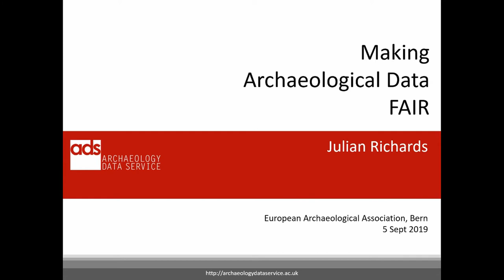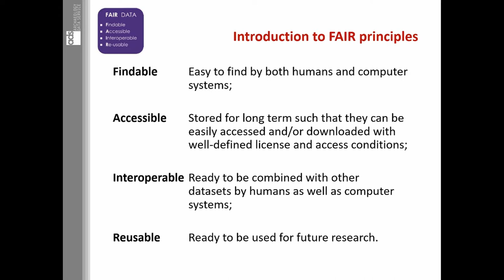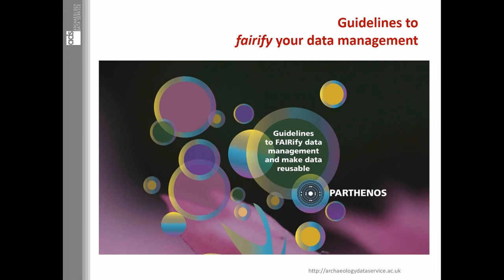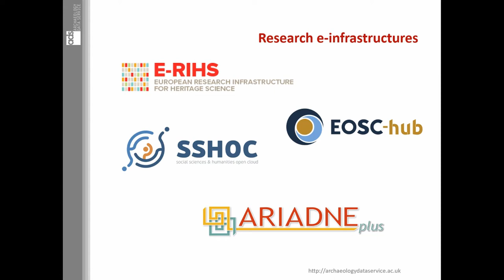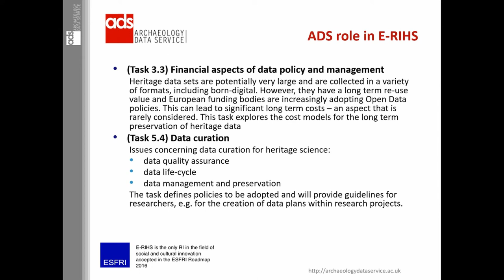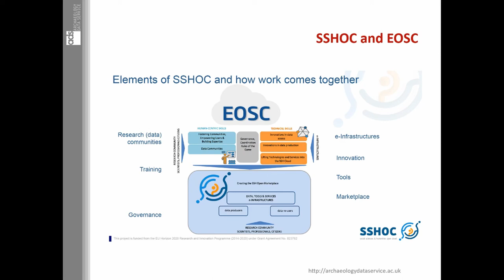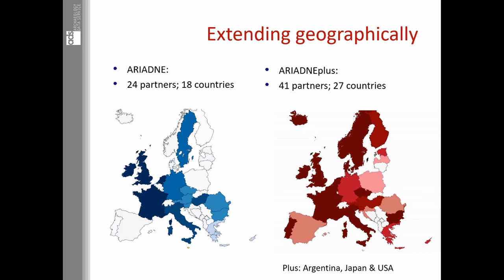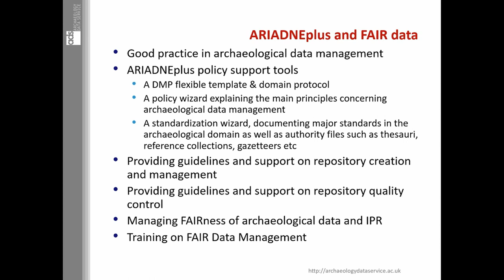MAKING ARCHAEOLOGICAL DATA FAIR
My contribution will discuss recent developments in European e-infrastructures for research, including ARIADNEplus, E-RIHS (European Research Infrastructure for Heritage Science) and SSHOC (Social Sciences and Humanities Open Cloud). These initiatives are helping foster an Open Access approach to data, and a FAIR approach to data management, but it is important that archaeologists engaged with these organisations, so that the importance of our research is reflected in wider European agendas. The Archaeology Data Service (ADS) is playing a part in each, and I will briefly introduce our contribution and seek feedback on the best ways for archaeologists to engage with them. For ARIADNEplus I will introduce the task forces charged with surveying, collecting, creating and managing multilingual domain thesauri and vocabularies which are essential for data integration within the ARIADNE e-infrastructure. These cover fields as diverse as human palaeo-biology and paleo-environments, analytical investigations, archaeological prospection, standing structures, fieldwork, metal-detector surveys, and archaeological finds and inscriptions.

Author(s): Richards, Julian (Archaeology Data Service, University of York)